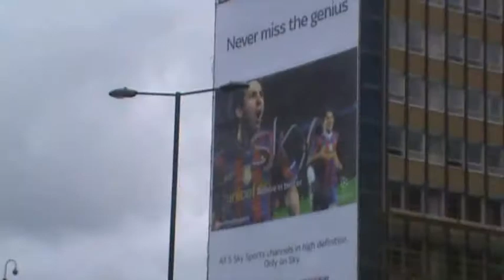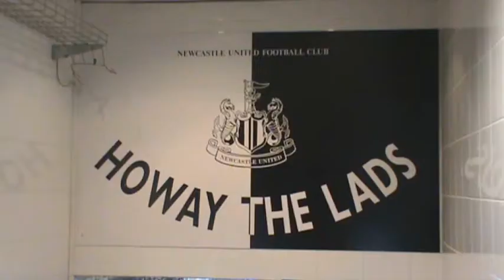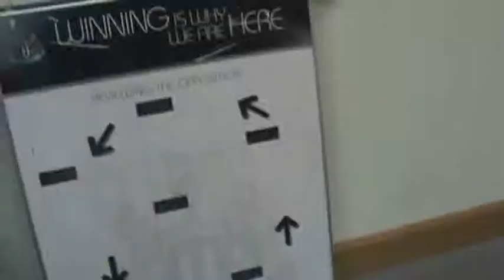Trip To Newcastle United 2010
My trip to Newcastle last summer, with my older brother and his/my friend to see them play for the faroese Sub 19 team. They played Newcastle Academy & Newcastle United (Premier League) Reserves.